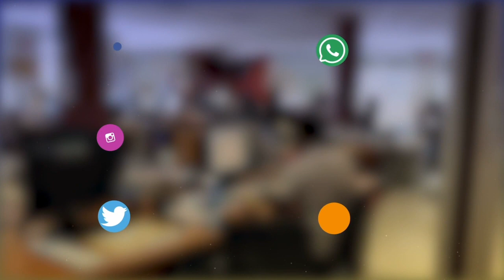Te hono ta'a motu, focus sur Rangiroa